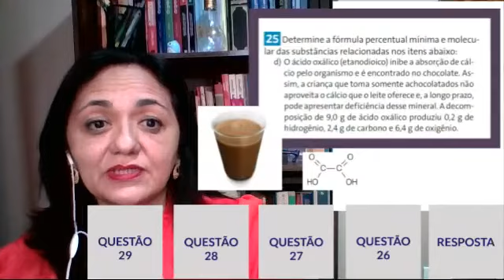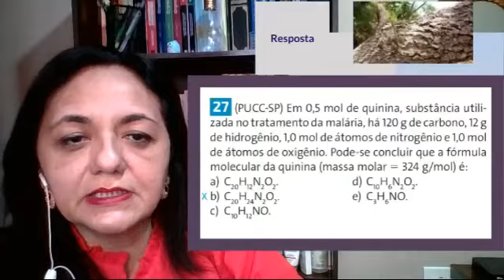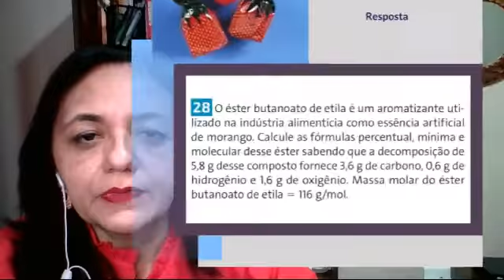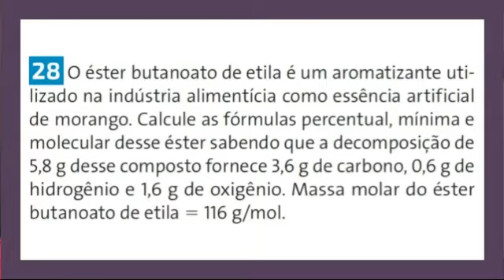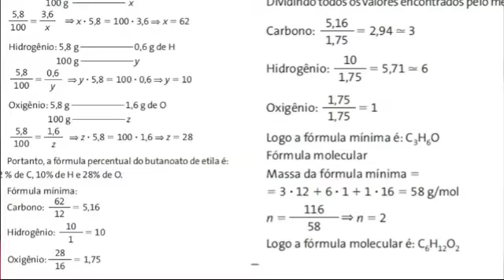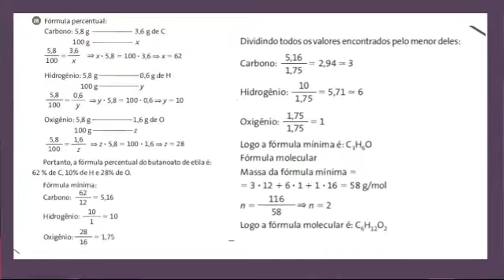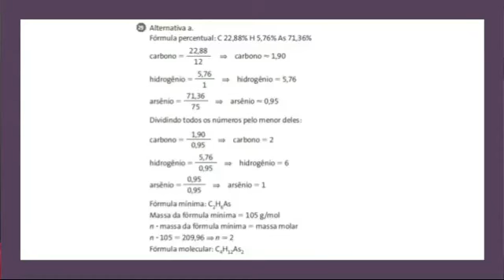FÓRMULAS QUÍMICAS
Sejam bem vindos a nossa Sequência Didática Interativa Virtual (SDIV) sobre FÓRMULAS QUÍMICAS. O conteúdo está disponível no livro didático, de Martha Reis, Vol 1, capítulo 5, NOTAÇÕES QUÍMICAS, páginas 118 a 121. Vamos explicar como são determinadas as fórmulas percentual, mínima e molecular das substâncias por meio de dados quantitativos. Após a explicação vamos resolver e corrigir o exercício proposto
no livro, na página 121(Questões 25 a 29).
Objetivos:
• Interpretar e realizar cálculos químicos a partir de dados quantitativos para
determinação de fórmulas.
• Compreender e estabelecer proporções de quantidades para determinação de fórmulas.
• Converter a linguagem discursiva em linguagem simbólica.